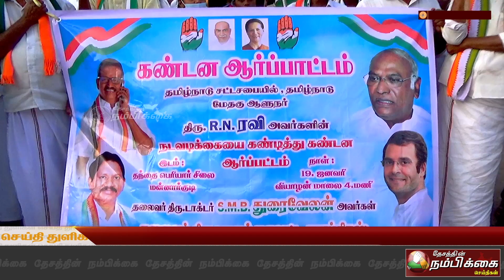தமிழக கவர்னர் ரவியை ஒன்றிய அரசு திரும்பபெற வலியுறுத்தி காங்கிரஸ் கட்சியினர் கண்டன ஆர்ப்பாட்டம்